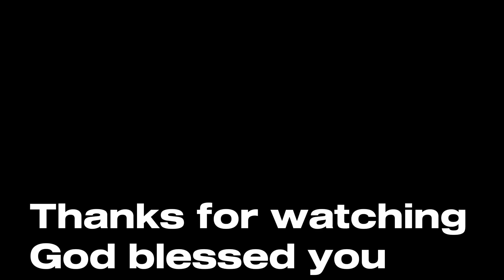Encouraging Bible Verse/Mesage/Relax/Peaceful/God's protection#bible#encouragement#believer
Encouraging Bible Verse by ThraMaungNu